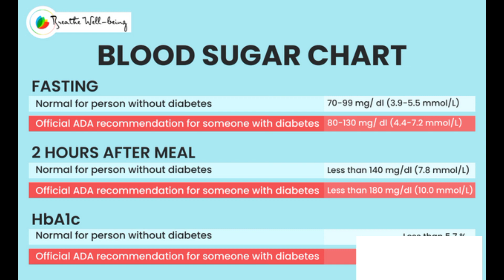Diagnostic test for diabetes | HbA1c normal range |Suger/diabetes control test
Hey friends

If you have any query regarding this video then you can drop your comment in the comment box.